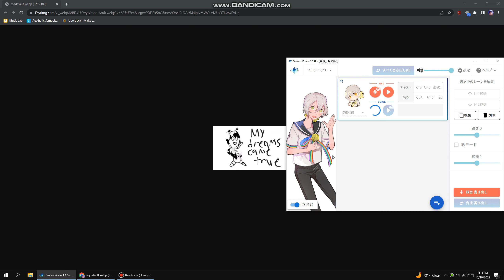Im gonna cry 🐻💦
Trial Seiren voicebank. AAAHHHHHHHHHHHHH!

Iori Yuzuru, everybody! This is amazing! AH!! I thought he wasn't getting enough love! I'm so glad that Yuzuru wasn't forgotten in favor of the Kotonaha sisters! MIRACLES DO EXIST!!!  All he needs left is a sing voicebank 😁👍